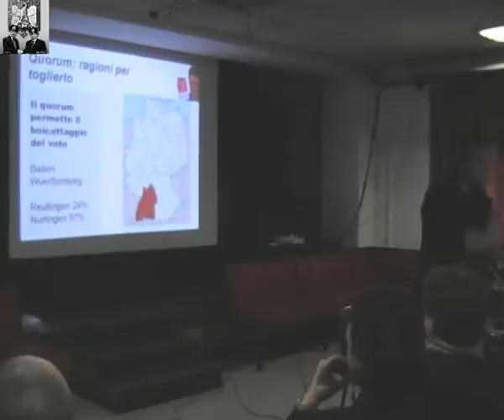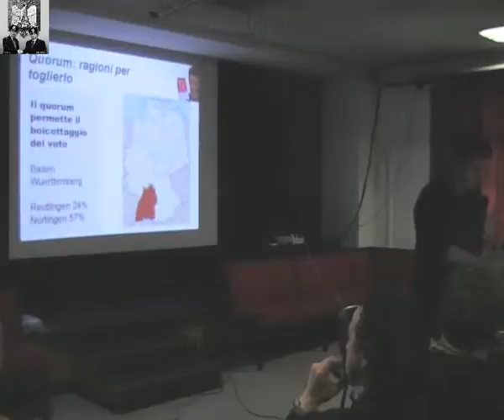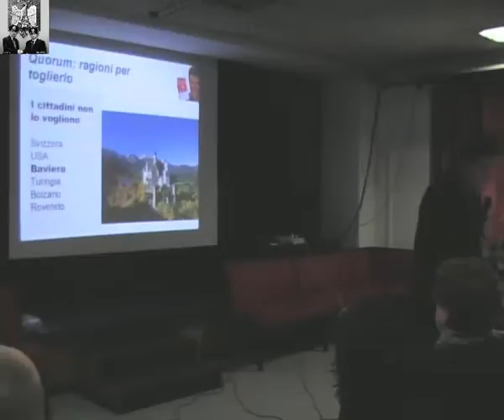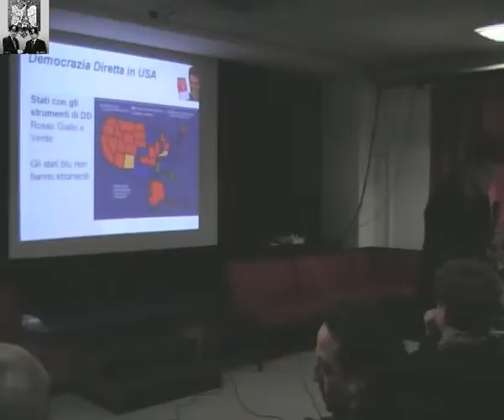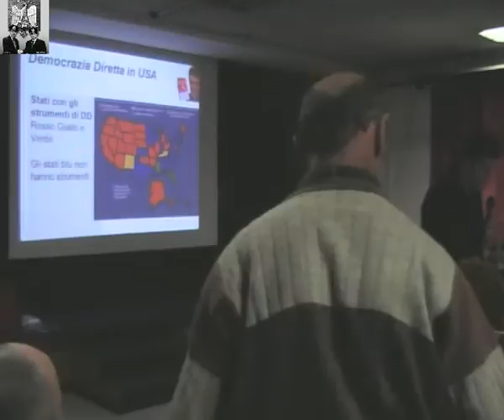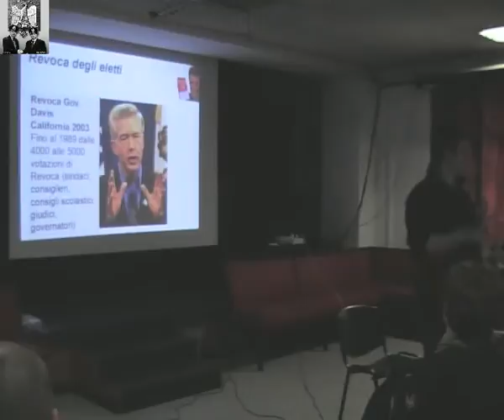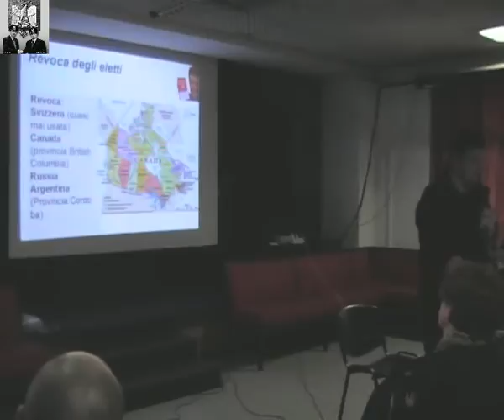michelotto-09.avi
Paolo Michelotto - DEMOCRAZIA DIRETTA - 09

Firenze 29/11/2009